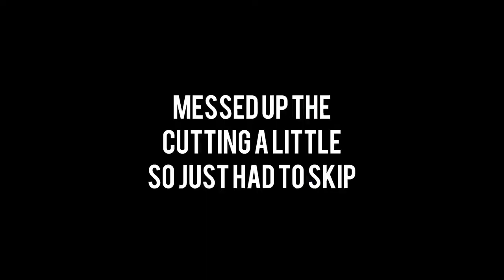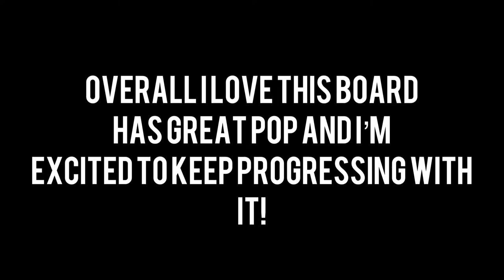Miles Silvas, Madara Primitive Deck Setup!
I just started skateboarding about a month ago, this is a video of my new setup and some extra clips of me using the board. Please like and sub if you enjoyed and please let me know if you have any suggestions or tips on what I should add or change.

8.25 Deck
149mm Compound trucks
Mob Griptape
56mm Formula Four Spitfire wheels

Songs:
Lithium: Nirvana
Smoke Two Joints: Sublime